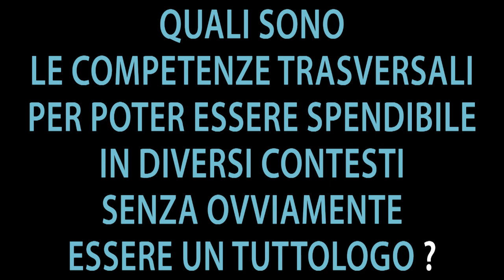Webinar 27.11.2020 - Promo 2.1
00:00 Intro
00:11 Marrone
00:59 Vavassori
01:09 Rossetti
01:40 Gavardi
01:49 Finale